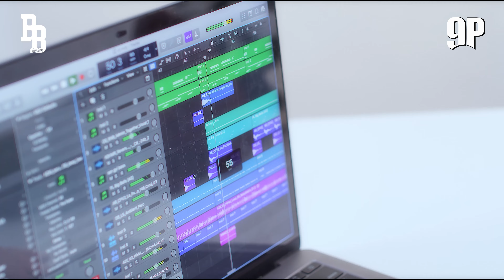Bon Bon’s 9 Essentials - ဘုံဘုံ့ရဲ့ မရှိမဖြစ် ပစ္စည်း ၉မျိုး